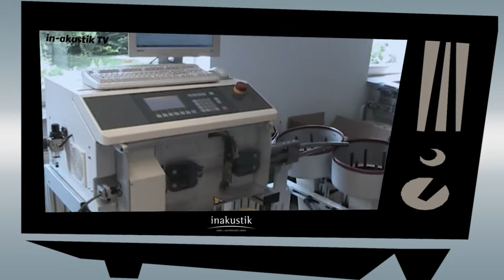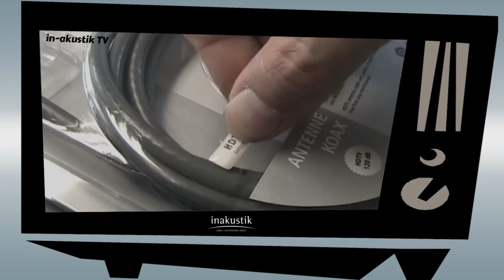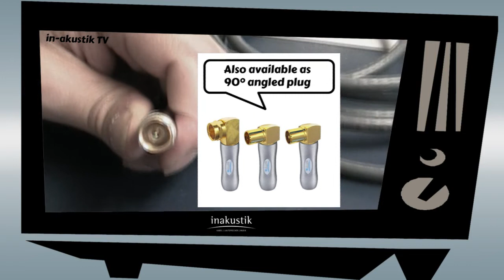in-akustik HDTV Antenna Cable: Made In Germany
Making of our HDTV antenna cable. This HDTV antenna cable is especially designed for the superior requirements of high resolution television formats (HDTV). The 4-fold 120 dB screening protects the sensitive signal content and ensures excellent picture quality.